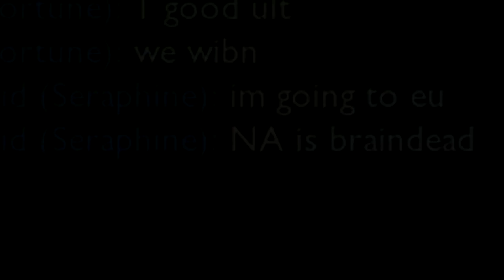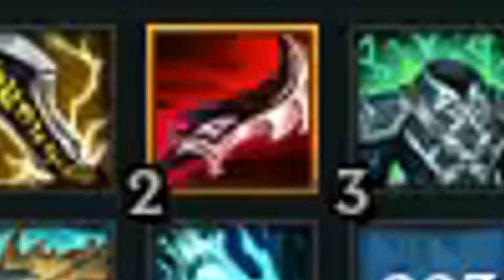The highest damage ability in league of legends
AP Builds on ADCs in league of legends
When Chemtech Drake and One Shotting Tanks Was a Thing in League of Legends